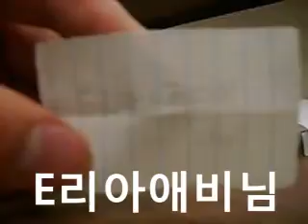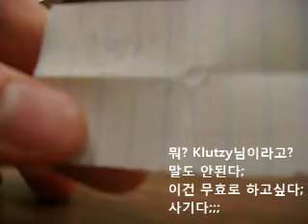FRTR 2007 50000Hits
제비뽑기